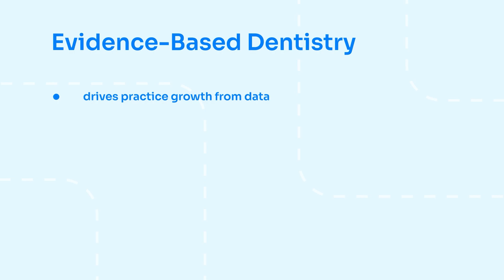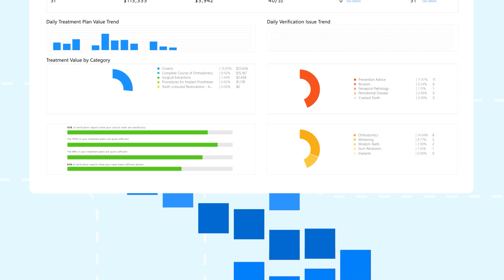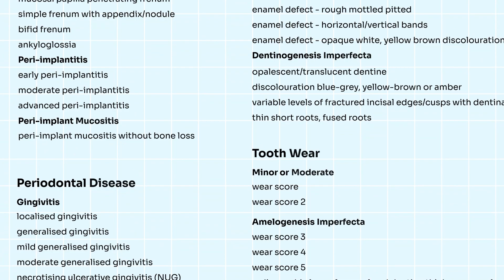Why CoTreat?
CoTreat is data driven dentistry. Get AI assisted diagnoses and real advice from the latest academic research. Automatically raise the comprehensiveness of your assessments, establish consistency across your teams and gain new insights into your patients and your business.

Learn how putting AI into practice helps you realise the many benefits of Evidence-Based Dentistry at CoTreat.ai